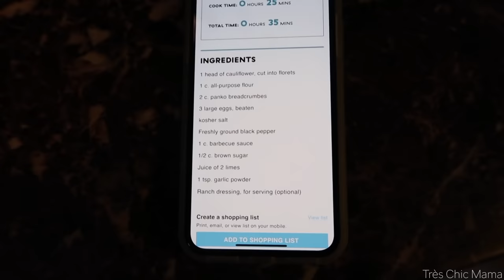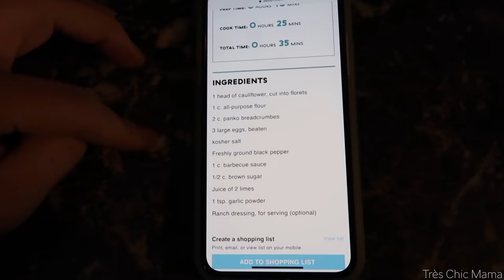THE BEST CAULIFLOWER WINGS EVER| Day in The Life of a Mom| Tres Chic Mama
Hey guys! In today's day in the life of a mom vlog, I tested the best cauliflower wings!! They were so good!!

Hey everyone!! If you are new here, let me introduce myself! My name is Hayley and I have a 1 year old named Sydney!! I am a single mom who loves doing mommy and me vlogs, lifestyle vlogs, working on my mommy and makeup youtube channels, fashion, home decor, food and all things baby! I exclusively breastfed/breastfeed my daughter so I made breastfeeding videos, labor & delivery videos, baby must haves and all things pregnancy and mommy & baby! I'm so grateful for all of your support!! I love you all!  xo